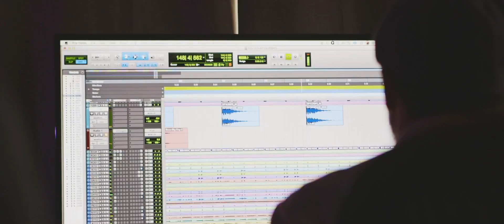Good Shepherd Studio Clip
The first single off Chris & Bethany's forthcoming album due in the fall.

Available May 19th everywhere music is downloaded and streamed.

Produced by David Leonard of All Sons & Daughters